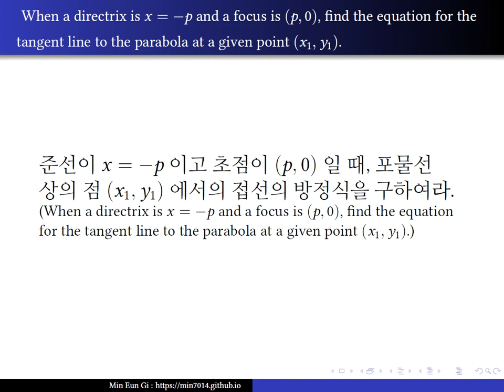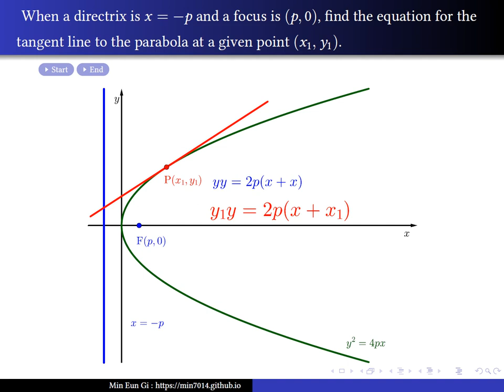find the equation for the tangent line to the parabola at a given point (x_1,y_1).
준선이 $x=-p$ 이고 초점이 $(p,0)$ 일 때, 포물선 상의 점 $(x_1,y_1)$ 에서의 접선의 방정식을 구하여라.(When a directrix is $x=-p$ and a focus is $(p,0)$, find the equation for the tangent line to the parabola at a given point $(x_1,y_1)$.)